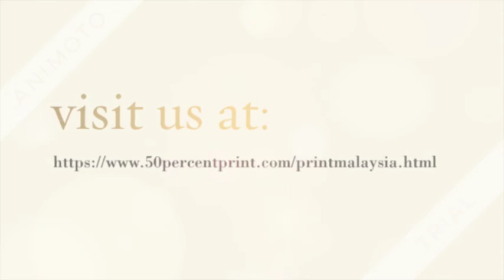Print Malaysia | 50PercentPrint | digital printing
Fifty Percent Print is a online printing Malaysia company. It provides various printing products you need. From name card printing, cheap flyer printing up until tickets or cards, we have just the right equipment’s to cater all your printing requirements. We are ready for the next advancement of printing services in print Malaysia field now that digital works and online business demanded for outstanding appearance.